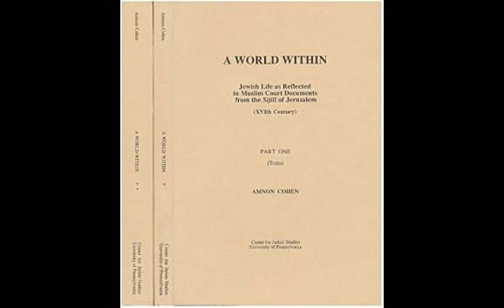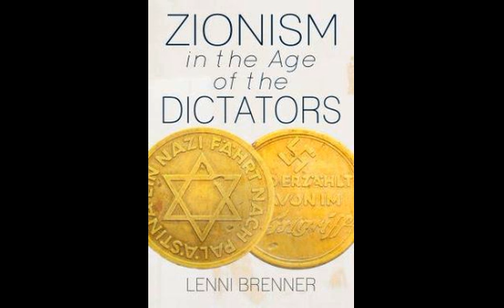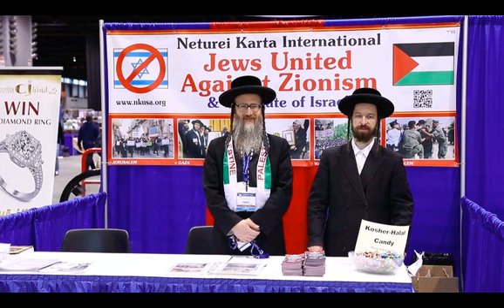ഫലസ്തീൻ :സമ്പൂർണ്ണ ചരിത്രം (The History of Palestine)-Speech Dated-2017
ഫലസ്തീൻ :സമ്പൂർണ്ണ ചരിത്രം (The History of Palestine)-Speech -2017